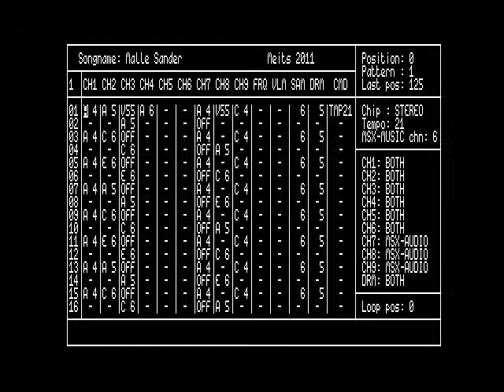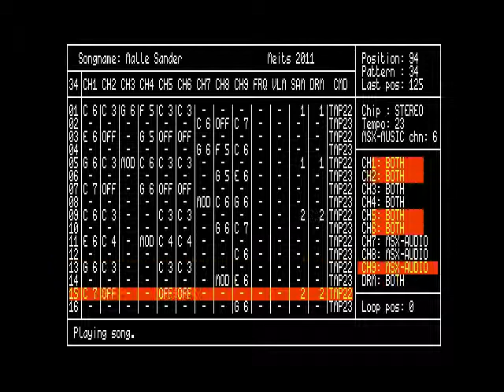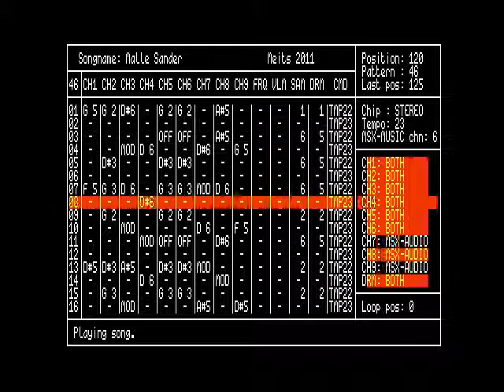Malle Sander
Ehr... Some game by Konami I took two tunes from...